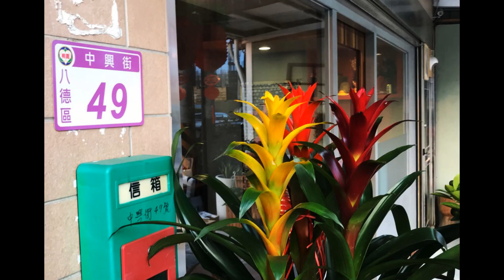噗嚨哄小吃店開幕